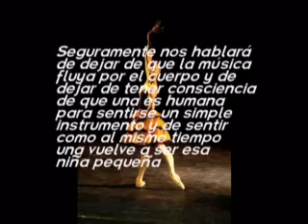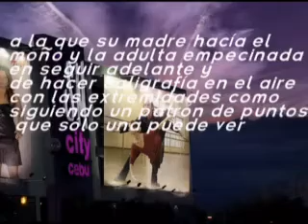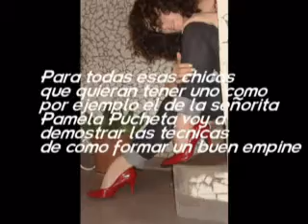EMPEINE SYSTEM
QUERES TENER UN EMPEINE COMO EL DE PAMELA PUCHETA???
MIRA LAS TECNICAS MAS ACTUALES
 ES UNA BETA...EN UNOS DIAS SALE EL FINAL